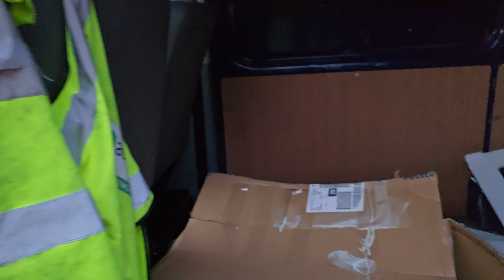27 February 2024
Transporter walk around